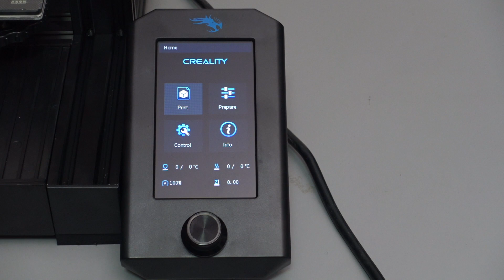Ender3 V2 Assembly Complete Walkthrough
Complete walkthrough guide to assemble the Ender 3 V2.

Better guide, made easy, faster and a sure process to ensure there's no errors in building up the structure.

This process is not following the assembly guide as it is the new more efficient steps that was derived from assembling 20+ units of Ender 3s